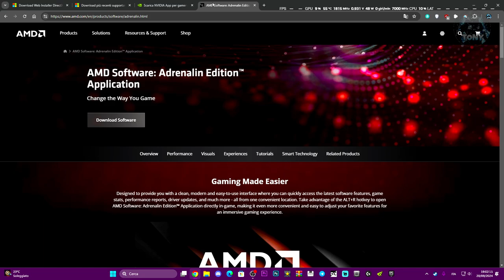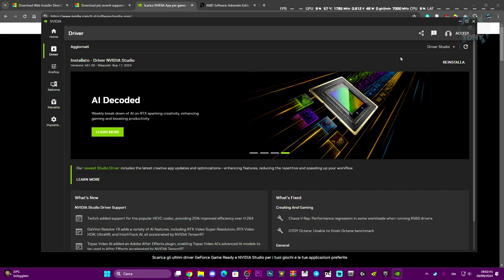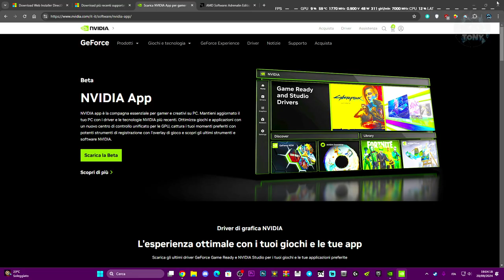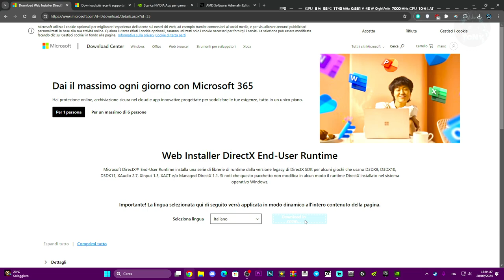FC 25 CRASHA SEMPRE | ERRORE CRASH / DIRECTX ERROR / GPU DRIVERS - COME RISOLVERE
Sounds EFFECTS,Suoni horror e urla,Urla inquietanti,Tutorial tech,Connessione lag,Suoni spaventosi,come attivare windows 11,come attivare windows,come avere giochi gratis,come risolvere i problemi sui giochi,cose buffe elden ring,magia elden ring,build elden ring,ea fc 24 directx error fix,fifa 23 directx error,directx error,ea fc 25 crasha,ea fc 25 directx crasha,directx crash ea fc 25,problemi di crash su FIFA 25,FIFA 25 CRASHA SU PC,problemi crash

MIO REFCODE:563685ph1

PC:
MOBO: B450 GAMING PLUS
CPU: R5 3600
GPU: 1660 SUPER
RAM: 16 GB
CASE: 4000D AIRFLOW CASE CORSAIR

VIDEO TUTORIAL
               GAMES---TECH---MICROSOFT